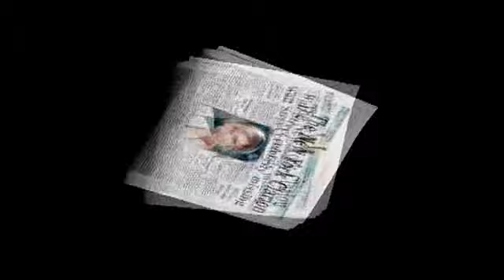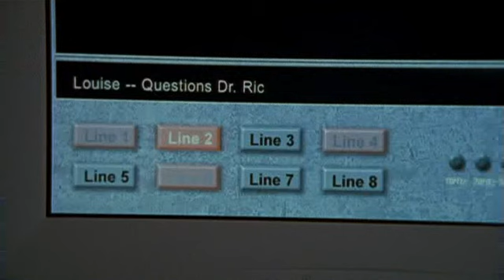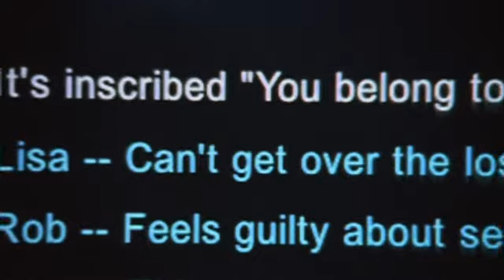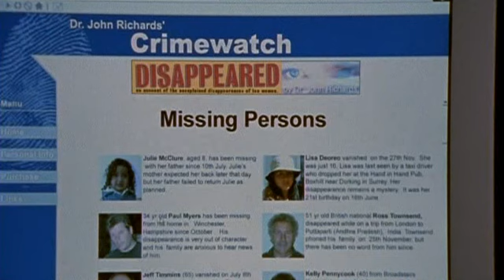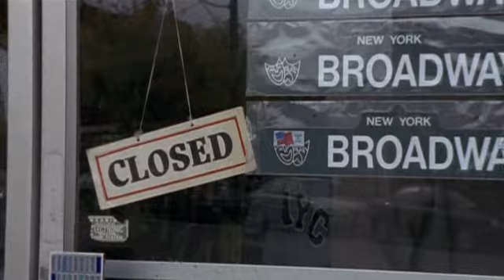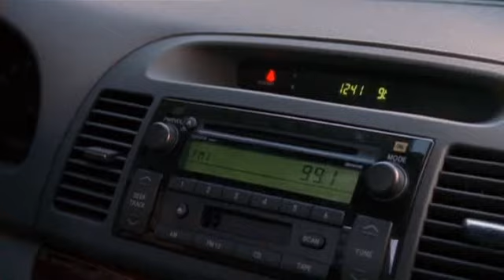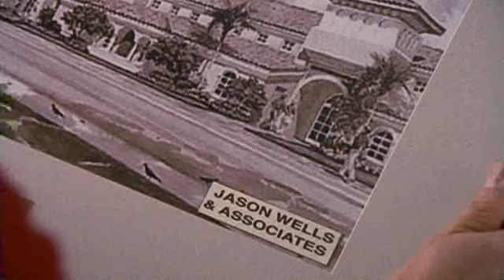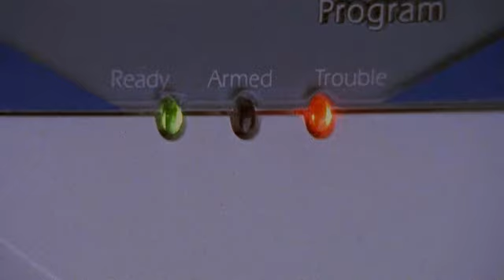ПРОПАВШИЕ ЖЕНЩИНЫ БЕССЛЕДНО ИСЧЕЗАЮТ (зарубежный детектив) | ЛУЧШИЕ ФИЛЬМЫ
Лучшие фильмы: Пропавшие женщины бесследно исчезают (зарубежный детектив)
Когда кажущаяся идиллической жизнь пересекается с мрачной одержимостью, скрытые тайны начинают выходить на поверхность. В эпицентре опасной игры стираются границы между любовью и контролем. Вопрос доверия становится ключевым, а каждая новая разгадка приближает к пугающей истине.